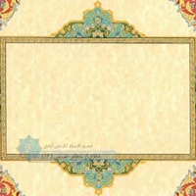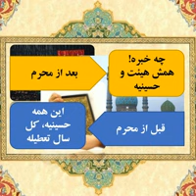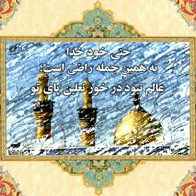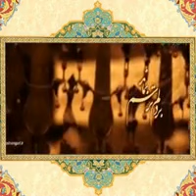حرفهای شنیدنی در مورد هزینه های عزاداری و نوحه خوانی امام حسین علیه السلام